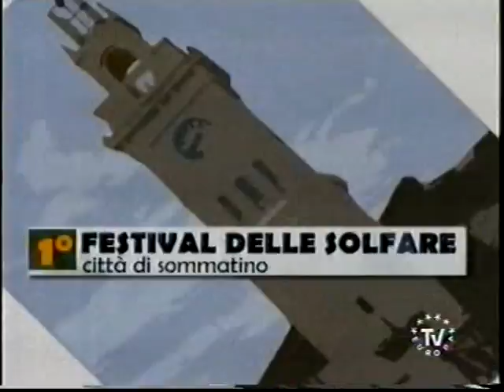Maria Teresa Mancuso.avi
2 agosto 2010 seconda classificata al 1° Festival delle Solfare di Sommatino Maria Teresa Mancuso di Ravanusa con il brano di Anna Oxa "Quando nasce un amore"